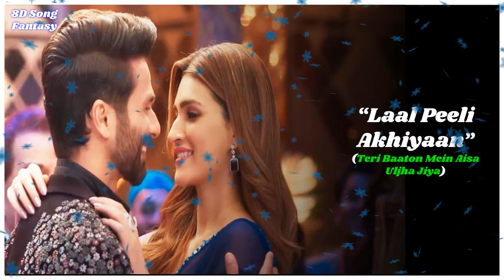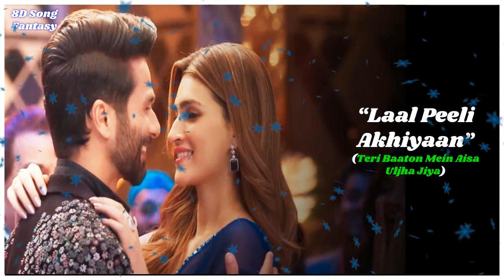Laal Peeli Akhiyaan(Teri Baaton Mein Aisa Uljha Jiya)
Unlimited Images, Books, Songs, Audio Stories, Cartoon, Web Series, and Movies for free